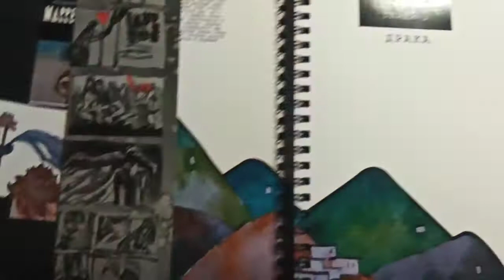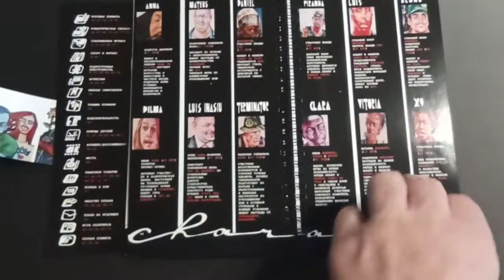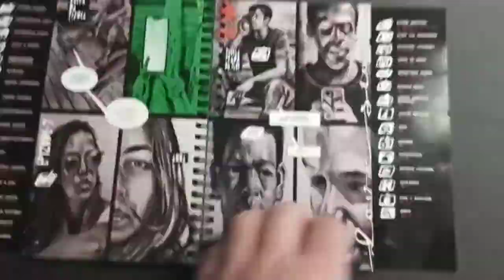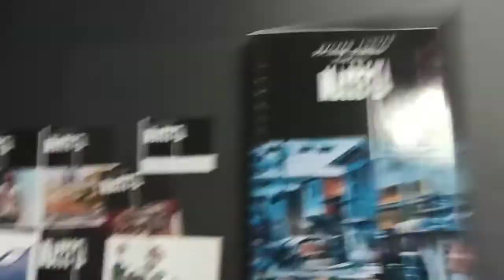MARRETA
Печать комикса MARRETA.
81 страница. Бумага 300 грамм.
Металлическая пружина.
Типография MDM PRINT
( метро Фрунзенская.)
8 апреля 2021 года.